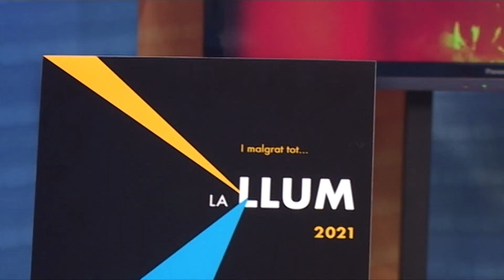La Festa de la Llum de Manresa